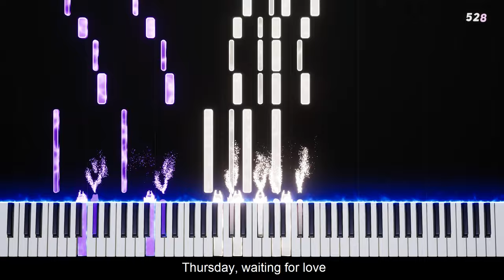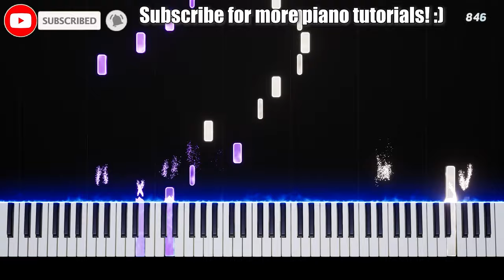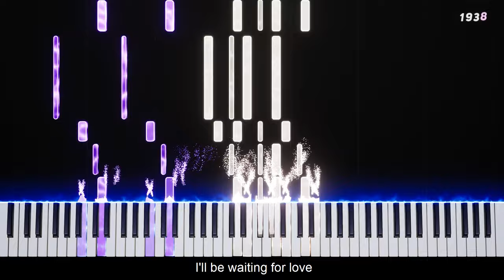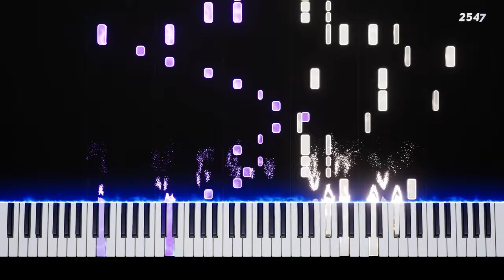Waiting For Love - Piano Tutorial (Monday Left Me Broken Cat) Sheets + MIDI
Waiting For Love Piano Tutorial! aka... Monday Left Me Broken Cat Meme🐱🐱

Waiting For Love - Avicii

Lyrics:
I'll be waiting for love, waiting for love to come around